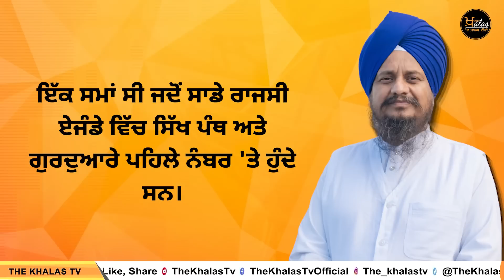2 ਵੱਡੀਆਂ ਪੰਥਕ ਖਬਰਾਂ । 3 June NEWS | THE KHALAS TV